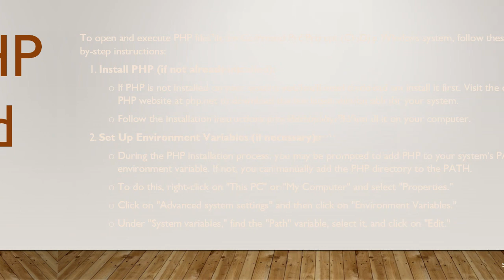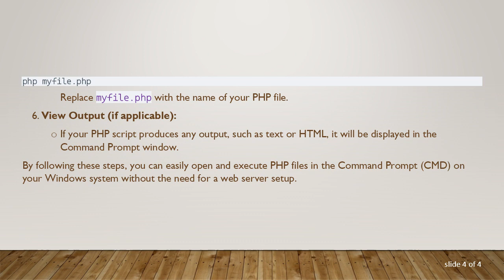How to Open PHP File in Command Prompt (CMD)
Summary: Learn how to execute PHP files using the Command Prompt (CMD) in Windows without the need for a web server setup. Follow these step-by-step instructions for running PHP scripts directly from the command line interface.

To open and execute PHP files in the Command Prompt (CMD) on a Windows system, follow these step-by-step instructions:

Install PHP (if not already installed):

If PHP is not installed on your system, you'll need to download and install it first. Visit the official PHP website at php.net to download the latest version suitable for your system.

Follow the installation instructions provided by PHP to install it on your computer.

Set Up Environment Variables (if necessary):

During the PHP installation process, you may be prompted to add PHP to your system's PATH environment variable. If not, you can manually add the PHP directory to the PATH.

To do this, right-click on "This PC" or "My Computer" and select "Properties."

Click on "Advanced system settings" and then click on "Environment Variables."

Under "System variables," find the "Path" variable, select it, and click on "Edit."

Add the directory path where PHP is installed (e.g., C:\php) to the list of paths, separated by a semicolon.

Click "OK" to save the changes.

Open Command Prompt (CMD):

Press Win + R on your keyboard to open the "Run" dialog box.

Type cmd and press Enter, or search for "Command Prompt" in the Start menu and open it.

Navigate to the Directory Containing the PHP File:

Use the cd command to navigate to the directory where your PHP file is located. For example, if your PHP file is in the "C:\php\scripts" directory, you would type:

Execute the PHP File:

Once you're in the directory containing your PHP file, simply type php followed by the name of the PHP file you want to execute. For example:

Replace myfile.php with the name of your PHP file.

View Output (if applicable):

If your PHP script produces any output, such as text or HTML, it will be displayed in the Command Prompt window.

By following these steps, you can easily open and execute PHP files in the Command Prompt (CMD) on your Windows system without the need for a web server setup.